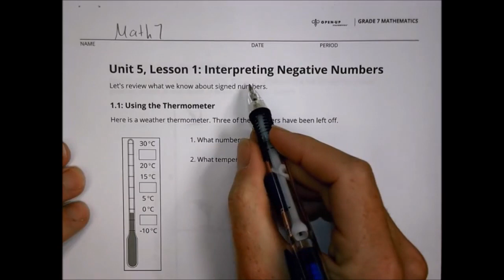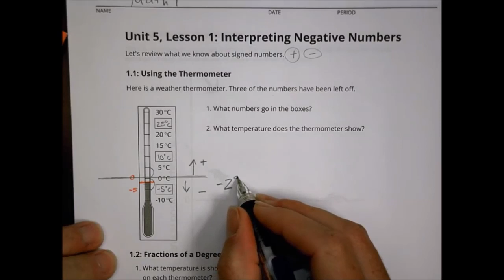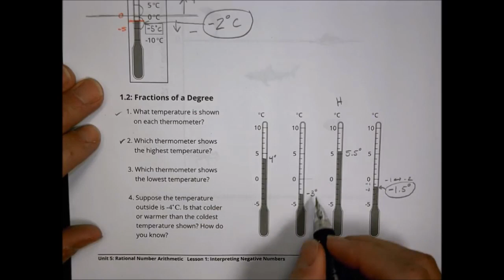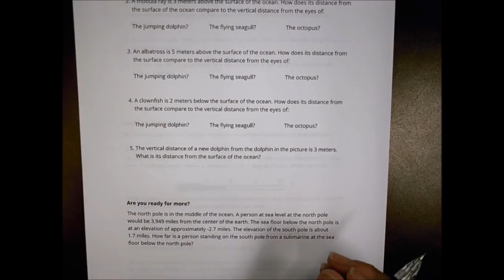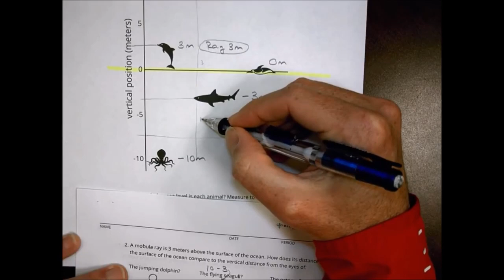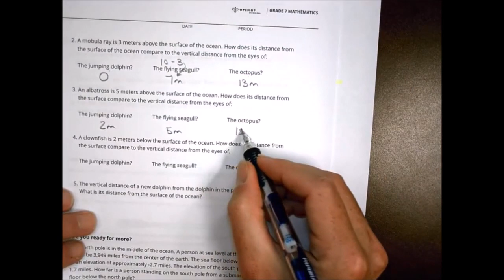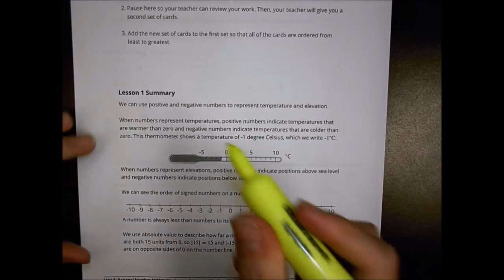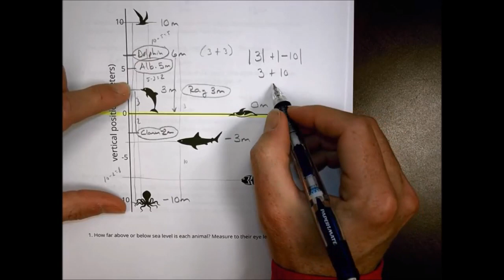5 01 Interpreting Negative Numbers